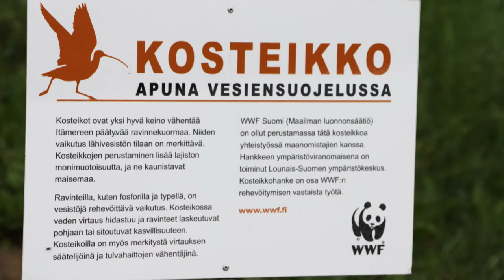Jordbrukare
Vad kan jordbrukare göra för att minska på jordbrukets belastning på Östersjön? Filmens språk är finska.